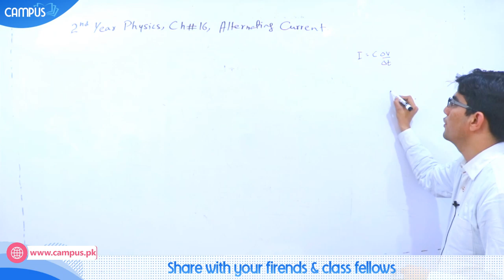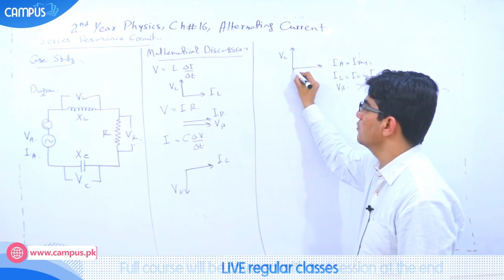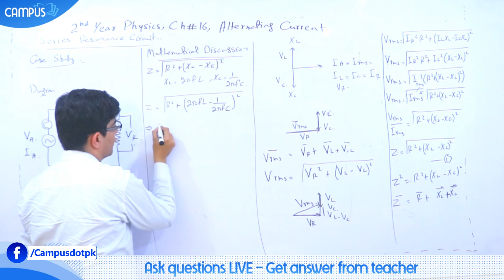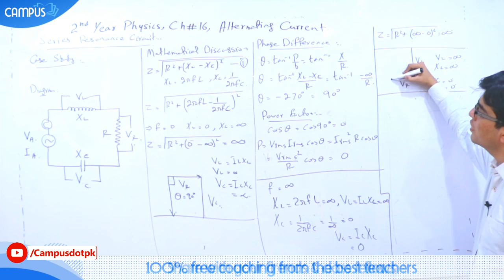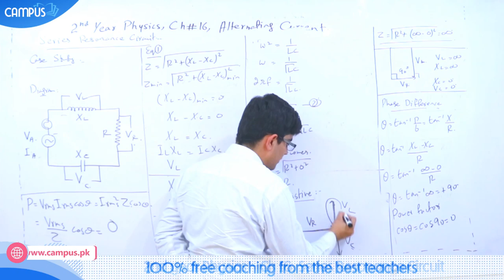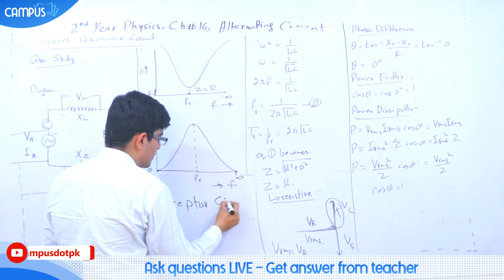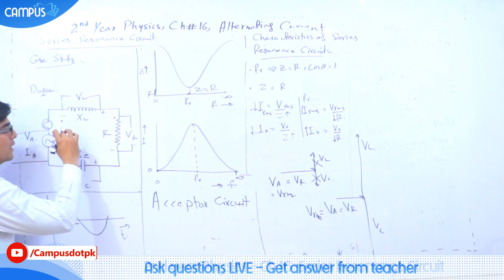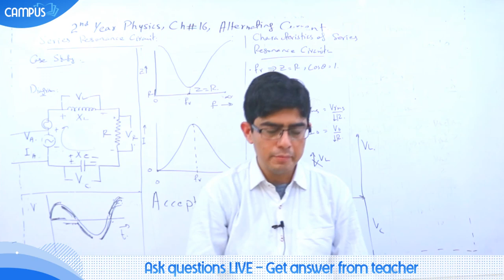2nd year Physics live. 12th Physics book 2 Ch.5, 9- Series Resonance Circuit – Inter Part 2 Physics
physics_second_year physics_book2 inter_part2_physics live_physics_online_classthis live lecture on inter part 2 physics covers chapter 5 9- series resonance circuit. the lecture gives you in-depth idea on 2nd year physics book 2 concepts with live mcq test system which can be seen website. note that this lecture was streamed live and the lecturer has explained the topic for physics book 2 for 12th class in maximum detail. as a student, you’ll find these lectures highly useful and can be used to prepare for your hssc board exams for physics subject full range of our 2nd year physics videos can be seen at the following url.